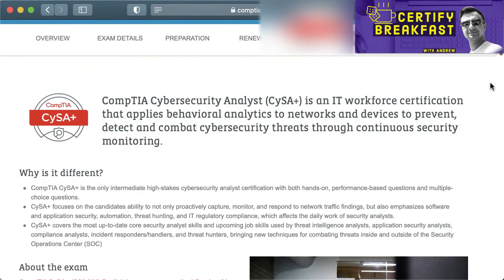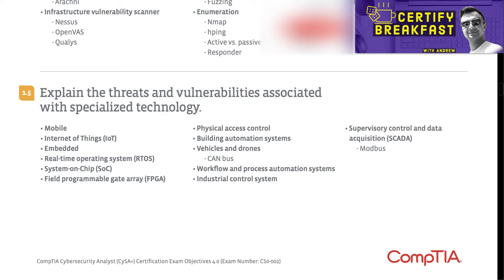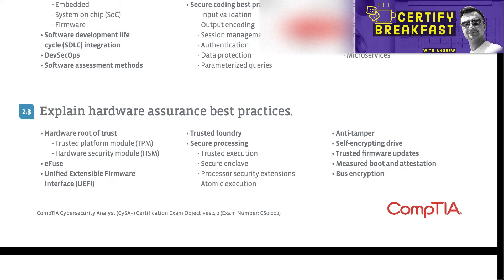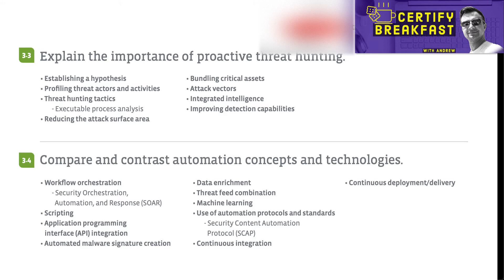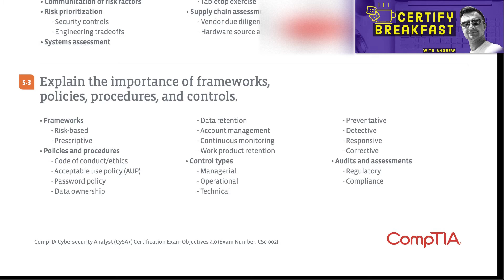CompTIA CySA+ Full Course Part 01: What is the CompTIA CySA+ Exam?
In this episode I will tell you about the CompTIA CySA+ exam, what it expects you to know before attempting it and what are the major topics that you will be asked about.
Watch this episode to find out if the CySA+ exam is right for YOU!

My name is Andrei Ciorba and I'm on a mission: to give you access to FREE IT certification training on this channel!
I'm a CCIE (#36818), CEH, CCNP,  CCDP, CCNA (3 tracks), CompTIA Network+, Security+ and CySA+ certified, along with many other Cisco, Fortinet, VMware, Hashicorp and Docker certifications. So I hope I know enough to teach you something! 😊
Ready to pass your CompTIA CySA+ exam?
👍 If YES, go and take the exam, what are you waiting for?
☕️  If NOT, then you're in the right place!

This series of FREE trainings for CompTIA CySA+ will prepare you for the CS0-003 exam so let's get started!

💸 If you like what I do and you wish to contribute at least with one coffee, please do! 😃 💸
My deepest thanks whichever way you choose to contribute!